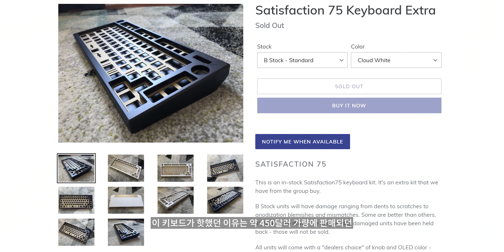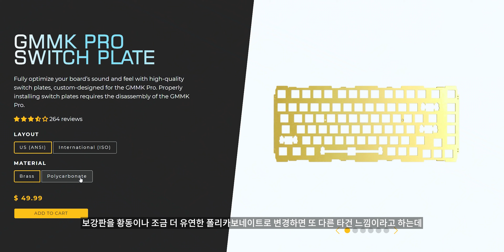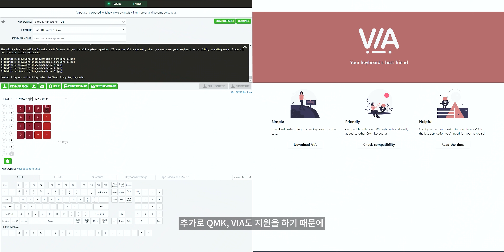국내 키보드 시장을 뜨겁게 달군 반커스텀 핫스왑 알루미늄 키보드 GMMK PRO 스위치별 키캡별 타건음 비교 리뷰 [4K]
🚀쿠팡에서 구매를 하시면 겜용이 채널 운영에 큰 도움이 됩니다🚀

(다나와 콜라보 링크이며 별도의 판매수익은 제공되지 않고,
최저가 소개를 통해 소정의 금액을 지원받습니다.)

🧭Timestamp🧭
0:00 오프닝
0:28 언박싱 및 패키징
0:46 외관
1:32 스테빌
1:52 스위치
1:57 가스켓
2:34 스테빌, LYNX 스위치 타건
3:14 체리 흑축 타건
3:55 게이트론 갈축 타건
4:35 체리 적축 타건
5:14 짧게 비교
5:54 타건 후
6:08 소프트웨어
6:26 마무리

🎧사용된 음악🎧
Nothing More to Fear - spring gang
I Don't Wanna Close My Eyes (SLCT Remix) (Instrumental Version) - Loving Caliber
Day N Night (Instrumental Version) - Aiyo
Wait No More - NIGHTCAP